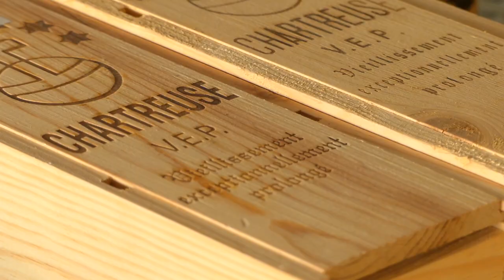Watercolor illustrations - Carosuzanna (Tame Impala - Currents)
I make videos and illustrations.
If you wanna have a look at my doodles, go check my Instagram (@carosuzanna) or my struggling

For those who love Kevin Parker, you certainly understood this short video is sort of a tribute to Matt Sav's "Currents recording sessions" video.